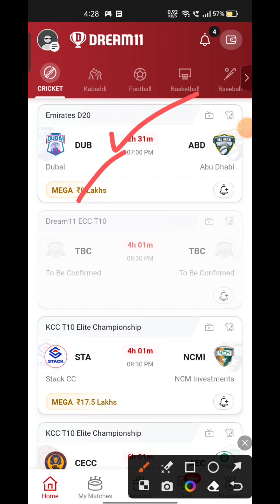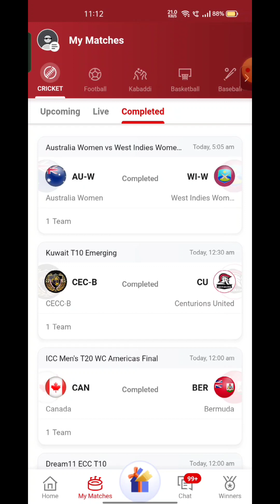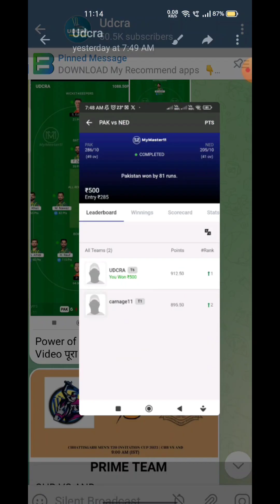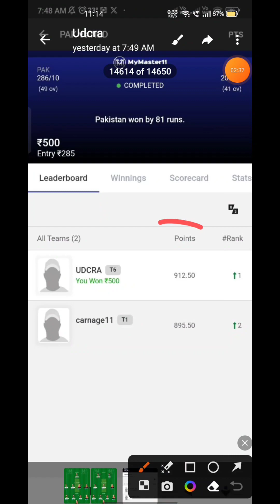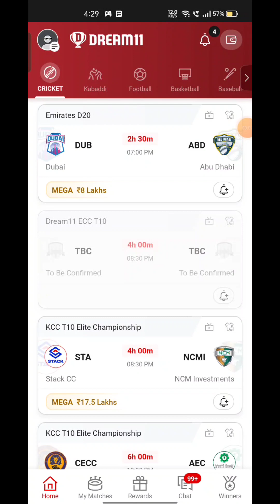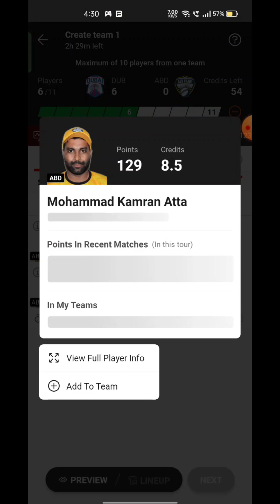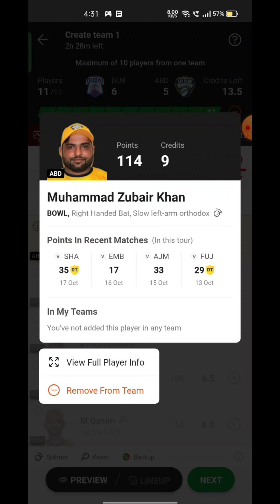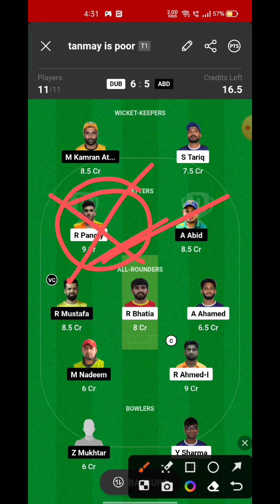DUB VS ABD Fantasy Dream 11 prediction, DUB VS ABD T20 League 2023 Match Preview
DUB VS ABD Fantasy Dream 11 prediction, DUB VS ABD T20 League 2023 Match Preview, Full Stats+ Info, Report ➡️Join Our Official Telegram Channel for Daily Pitch Reports and Match Updates.⬇️

DUB VS ABD Playing 11
DUB VS ABD dream11 team prediction  Udcra
DUB VS ABD 2023 Match Preview Players Stats

DUBAI VS ABU DHABI Live Match Prediction Dream11 Prediction